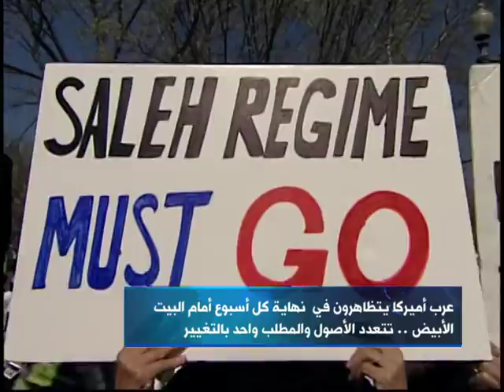B4x3N 1 1500014022011 THE WO MBNS ST1 100000000009cf63 101